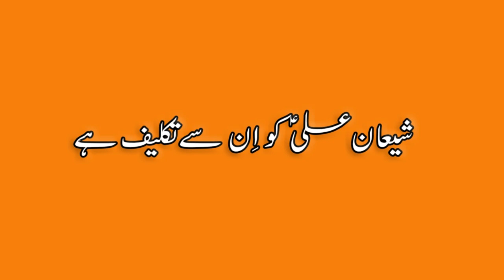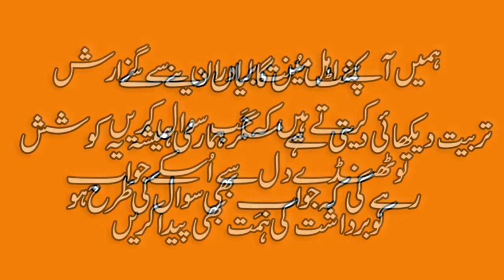Tauseef Ur Rehman Khuwarji | Aqalmand Shia Say Chand Sawalaat or Shia ka Tauseef ko Jawab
ناصبی توصیف کا شیعوں سے سوال
بعض نواصب اور دین کے ٹھیکے دار یہ سوال کرتے ہیں کہ خلفیہ روضہ میں دفن ہیں تو یہ بغض شیعت میں آپنی عوام میں سچے توبن جاتے ہیں مگر انسے جو سوال پیدا ہوتے ہیں اگر شیعہ انکا جواب دیں تو یہ غصہ کرلیتے ہیں اور گالیوں پر اتر آتے ہیں
لہذا ہم علمی جواب ہی دے رہیں ہیں ورنہ جواب تو ایسے ہیں کہ شاید ان میں کوئی ہضم نہ ہوسکے